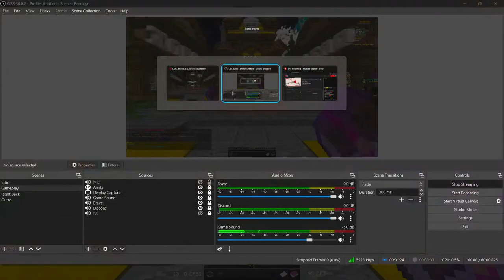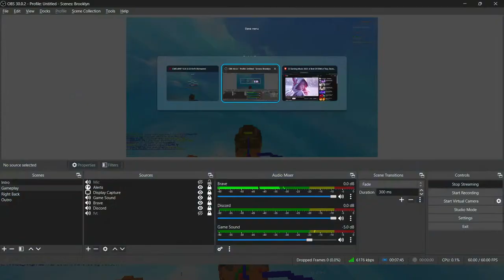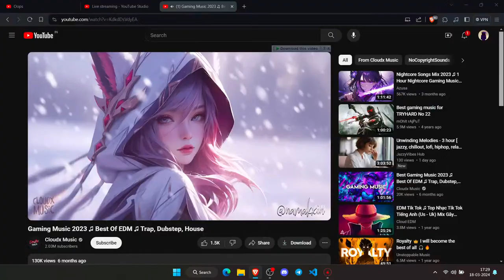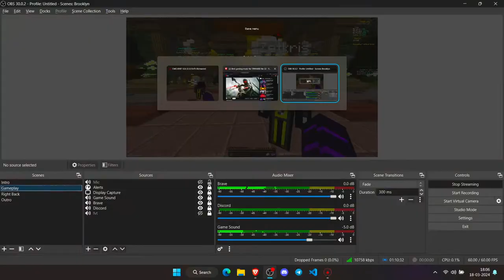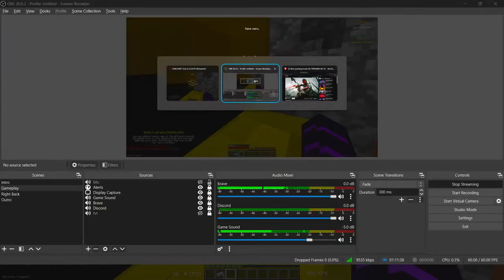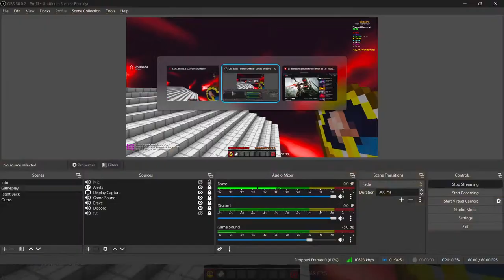Pika network live with subs !! | Thank you for 100 subs !!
Welcome everyone

tags (ignore lol): minecraft hypixel bedwars minemen rankedbedwars asmr clean thocky pikanetwork pikanetworkbedwars climbby sweaty commentary challenge ranked bedwars texture pack,ranked bedwars,ranked bedwars packs,ranked bedwars montage,ranked bedwars tips,ranked bedwars tournament,invis ranked bedwars,ranked bedwars invis,ranked bedwars clutch,hypixel ranked bedwars,ranked bedwars invis montage,ranked bedwars premium,ranked bedwars pugs,bedwars,ranked bedwars montage,minecraft bedwars,bedwars montage,bedwars tournament,bedwars texture pack,ranked bedwars pack folder,bedwars pack folder,flxme,dewier bedwars asmr,hypixel bedwars,bedwars,hypixel,asmr,keyboard#hypixel asmr,bedwars asmr handcam,hypixel asmr,minecraft bedwars,bedwars asmr keyboard,keyboard bedwars asmr,asmr keyboard bedwars,asmr bedwars keyboard,keyboard asmr bedwars,bedwars keyboard asmr,bed wars asmr,hypixel bedwars asmr,keyboard and mouse asmr,keyboard and mouse sounds bedwars,bedwars handcam,bedwars minecraft,asmr sleep,bedwars gameplay,bedwars with handcam